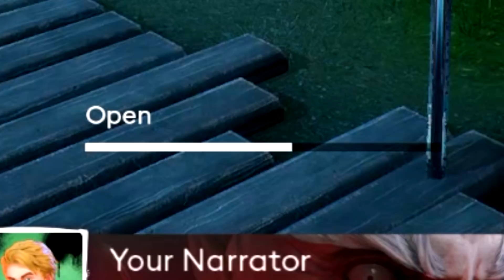we got chased by a THICCC KILLER